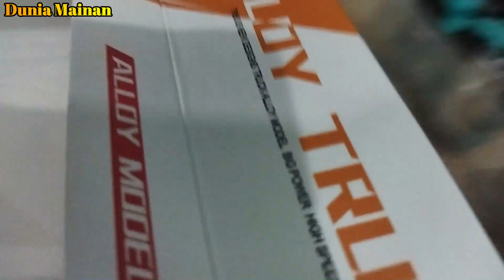Membuka mainan mobil-mobilan,tractor, excavator, road roller, forklift, bulldozer, dump truck, jcp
Membuka mainan mobil-mobilan, truck, excavator, road roller, forklift, buldozer, dump truck